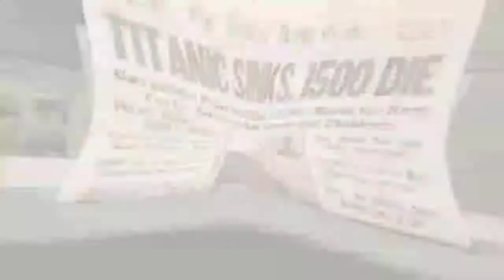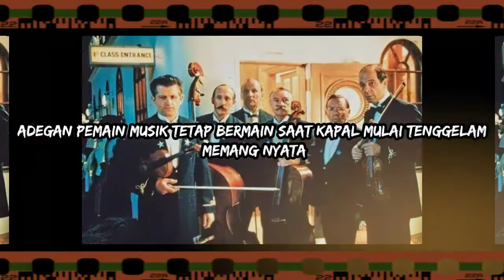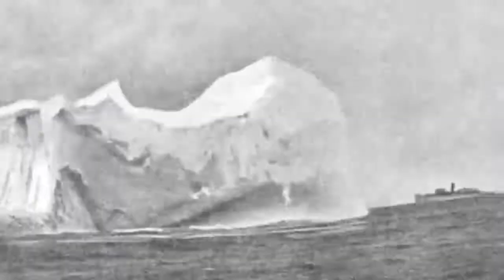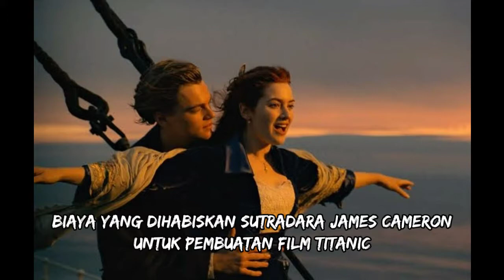10 FAKTA UNIK TENTANG TENGGELAMNYA KAPAL TITANIC